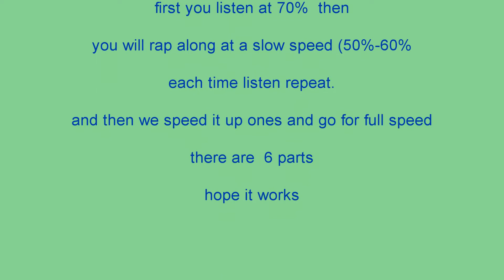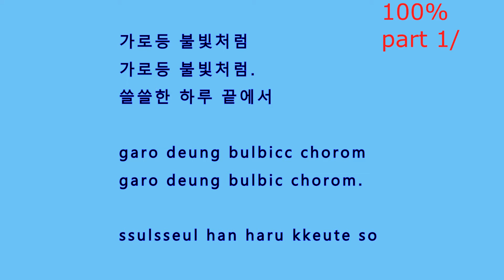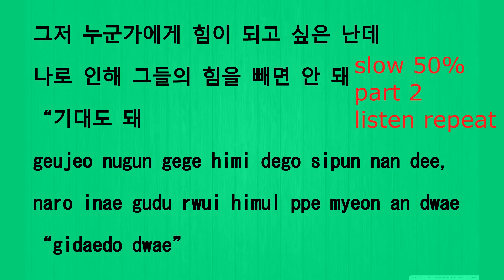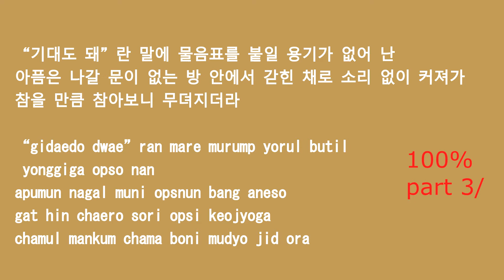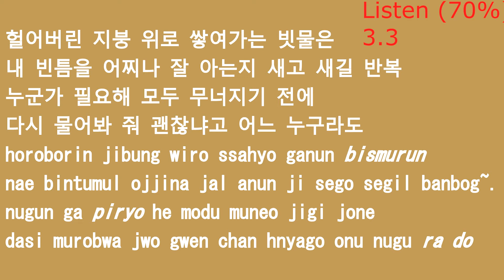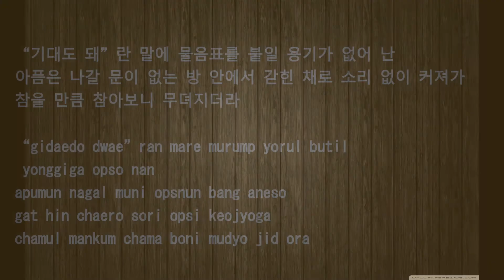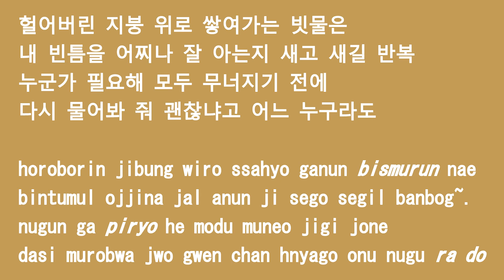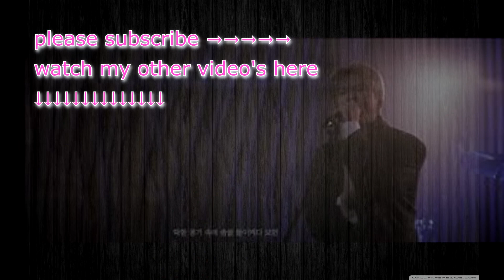how TO rap "Streetlight" [Stray Kids : SKZ-PLAYER] Changbin (Feat. Bang Chan) part 1 2020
[Stray Kids : SKZ-PLAYER] Changbin (Feat. Bang Chan)
[Stray Kids : SKZ-PLAYER] Changbin (Feat. Bang Chan) "Streetlight"

[Stray Kids(스트레이 키즈) : SKZ-PLAYER(슼즈 플레이어)] 창빈(Changbin) (Feat. 방찬(Bang Chan)) "Streetlight"

[Changbin's Comment]
“Streetlight”은 붐뱁 힙합 트랙 위에
남들에게 말하지 못하고 혼자 아파하고 슬퍼하면서, 아닌 척 웃는 사람에 대한 내용을
가로등에 비유하여 가사로 풀어낸 곡입니다.
누군가에게 고민 상담을 하면, 상대방이 다 해결해 줄 순 없지만 털어놓는 것만으로도 한결 마음이 편해지곤 합니다.
사실 저도 이 곡을 쓰기 전에 정말 누구에게도 말 못 하고 혼자 힘들어할 때가 있었는데
가사를 써 내려가고 녹음을 하면서 누군가에게 털어놓은 것 같은 후련함을 느꼈습니다.
이 노래를 듣는 분들도 꼭 같이 아파해줄, 내 얘기를 들어줄 누군가를 찾으셨으면 좋겠습니다.

Ben je nieuw hier? ~
Nou ik ben aika ik ben 17 jaar
En ik maak van alles een filmpje
of draai Dance video om (laat een request achter)
Mijn hobby is viool spelen,

So my name is aika and I am 17 years old
And I make from everything a video
even off Dance videos I will mirror them for you let me know if you have a request
I play the violin as a hobby,

Kijk al me andere video's hier

~Musically: @oichiana

Help mee om 1000 abonees te halen!

Als je dit leest bedankt voor het kijken en laat me weten of je meer van dit soort video's wilt.

Help me translate any of my videos in your language

Bye bye xxx